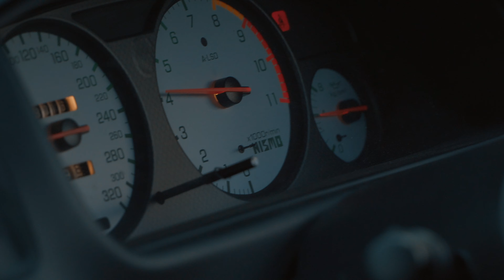From Day to Night - JDM LEGENDS R34 GTRs - R33 GTR - RX7⎜4K⎟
Filmado y Editado en Panamá por Daniel Velasquez

Especial Agradecimiento a:
Carlos Torrealba
Neythan Carvajal
Eduardo Robles

Los Carros:
GTR R34 BLANCO @PROJECTD507
GTR R34 GRIS @PAPAJOHN507
GTR R33 BLANCO @MARCELR00
RX7 FD @LA_MOMIA_RX7